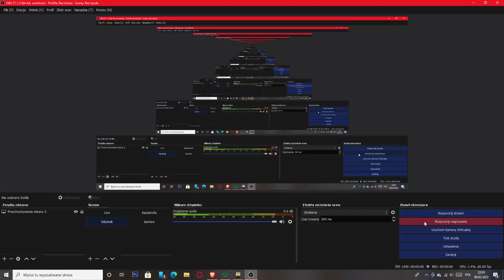Maszyna Przelot EN57AL Polregio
Pociąg: Jest w Nowej wersji Maszyny